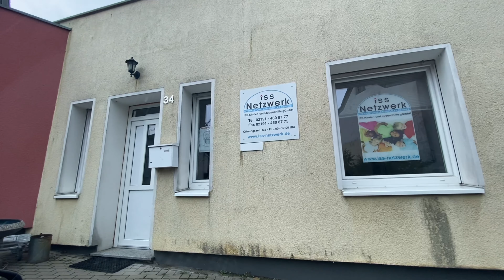Almanya'da Fırtına Sonrası Bahçemizin Durumu / Almanya'da Paket Dağıtıcılar Nasıl Çalışır?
Bugün gunlerden Çarşamba ve bekledigimiz kargolar gelmiş fakat evimize degil kiosk a bırakılmış .. bizde onu almaya almanya sokaklarında sizler icin video cektik sizlere gostermek istedik.. Almanyada yaşam ve Hayatımızı yansıttığımız kanalımıza Abone olup bize Motivasyonda bulunabilirsiniz 🤣🧿

Kendinize Popüler Davranın ..

Kanbur Ailesi vlog ve Almanya'da Yaşam